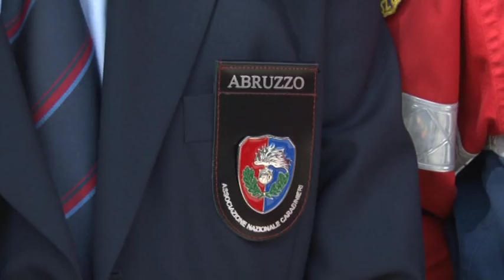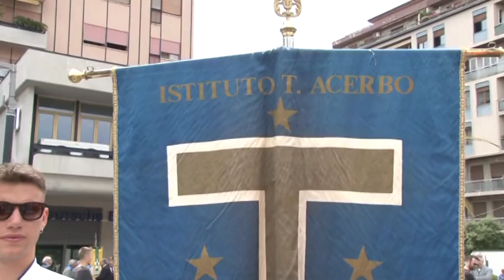Festa della Repubblica. Cerimonia a Pescara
Anche a Pescara, come nelle altre città abruzzesi si sono tenute le cerimonie del 2 giugno per la Festa della Repubblica. Nel capoluogo adriatico due gli appuntamenti della mattinata a Piazza Garibaldi e Piazza della Rinascita